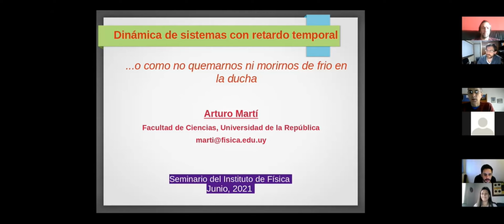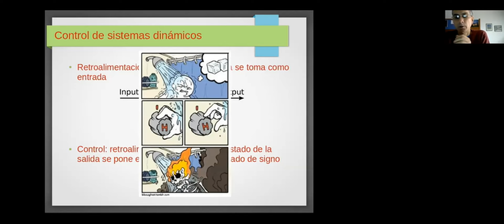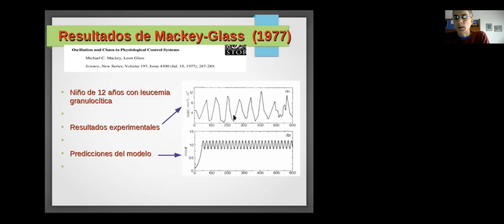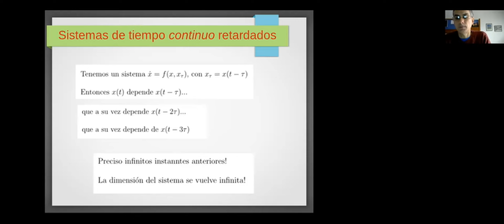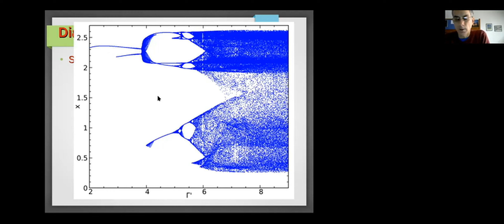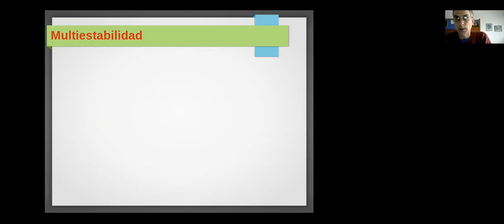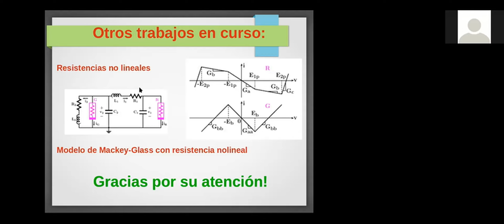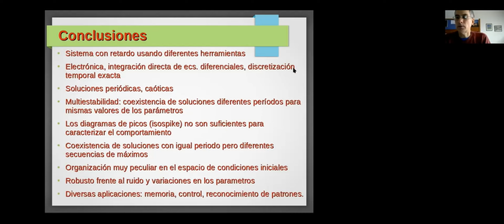Dinámica de los sistemas con retardo temporal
Resumen:

En muchos órdenes de la vida es conveniente mantenerse dentro de ciertos márgenes. Con este objetivo, muchos organismos vivos regulan las condiciones internas, como la temperatura, pH o el azúcar en la sangre, en un estado de equilibrio dinámico a pesar que las condiciones externas son muy cambiantes. Un ejemplo es la hematopoiesis proceso que ocurre en la médula por el cuál se producen las células sanguíneas. Una complejidad de estos procesos se debe a que transcurre un tiempo importante entre que se detecta el déficit o superávit de determinada componente y su liberación en el torrente sanguíneo. Decimos entonces que la evolución del sistema depende, no solo del instante actual, sino de todo un intervalo de tiempos previos. Por este motivo, estos sistemas no puede ser descritos por ecuaciones diferenciales ordinarias sino que debemos emplear ecuaciones diferenciales con retardo temporal. La dinámica de estos sistemas es muy rica pero su modelado es particularmente odioso: como su dimensión es infinita los métodos teóricos y numéricos empleados en ecuaciones diferenciales ordinarias no son trasladables directamente. En nuestro laboratorio estudiamos experimental, mediante una implementación electrónica, y numéricamente, empleando métodos adecuados, un sistema con retardo temporal. En este seminario voy a contarles los métodos empleados y algunos resultados que obtuvimos.